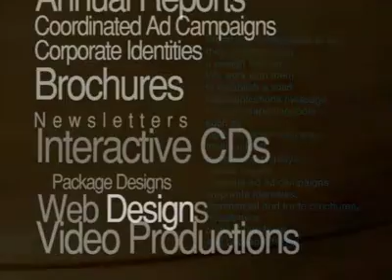JWD Marketing Video